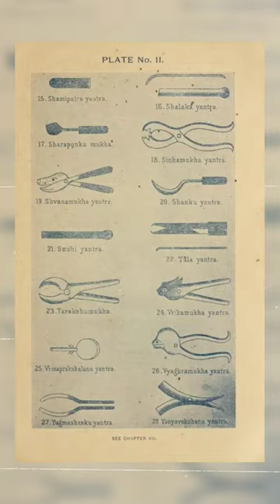உலகின் முதல் MBBS in Kashi! 2500 Years Ago | Sushrutha Part-1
kashi hindu sushrutha Origin of first Medical college and surgerical procedures is not from Europe but from the ancient Indian civilization. Sushrutha, is know as the father of surgery. Plastic surgery called Rhinoplasty, Cataract, Piles, wounds, endoscopy and many complex surgeries were performed, and recorded in a book called Sushrutha Samhita. He transferred the skills through proper institution, as a 6 years medical course for students across Bharath. Probably the first proper medical course the world has witnessed.